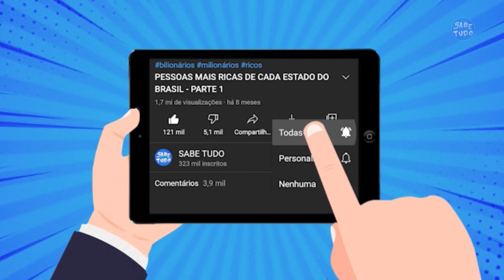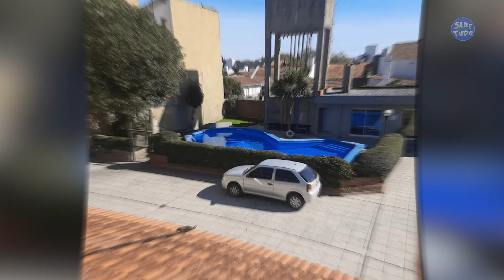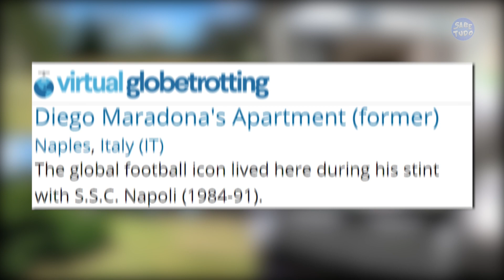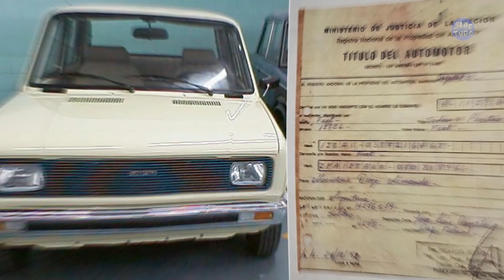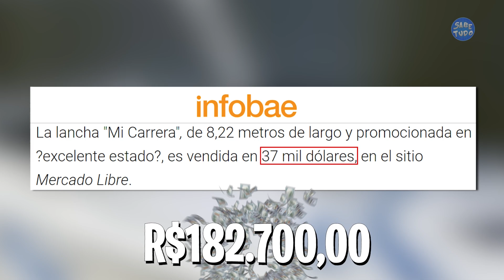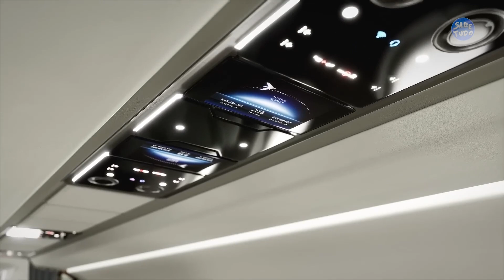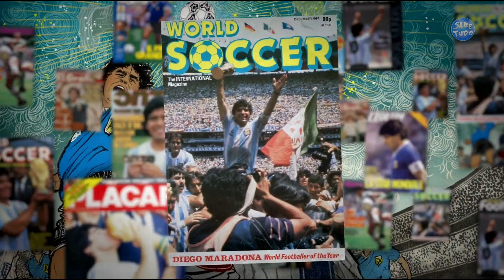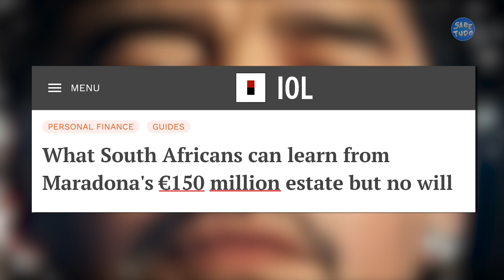Assim foi a vida de Diego Maradona, uma das maiores lendas do futebol (Mansões, carros, fortuna...)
Bem-vindo ao Canal Sabe Tudo! Neste incrível vídeo, mergulhamos profundamente na história de uma das maiores lendas do futebol mundial: Diego Maradona. Prepare-se para ser envolvido pelo fascínio da vida milionária e luxuosa desse ícone inigualável.

Testemunhe a trajetória de sucesso de Maradona, desde suas raízes até o estrelato nos campos. Exploraremos sua notável jornada no futebol e suas habilidades inigualáveis que o tornaram uma verdadeira sensação global.

Adentre as esplêndidas mansões que foram residência de Maradona, revelando seus segredos e extravagâncias. Testemunhe os luxos incomparáveis que a fortuna de Maradona permitiu-lhe desfrutar. De carros de luxo a prêmios e reconhecimentos internacionais, mergulhe no esplendor de uma vida que a celebridade ofereceu a ele.

Prepare-se para uma jornada inesquecível através da história de Diego Maradona, imortalizando sua genialidade nos campos e seu estilo de vida glamoroso. Siga o Canal Sabe Tudo para mais conteúdo fascinante sobre ícones do esporte e suas histórias incríveis.

Juntos, exploraremos a grandiosa fortuna, os luxos e a vida memorável de Diego Maradona, um legado que perdura para sempre.

KWAI: Sabe.tudo